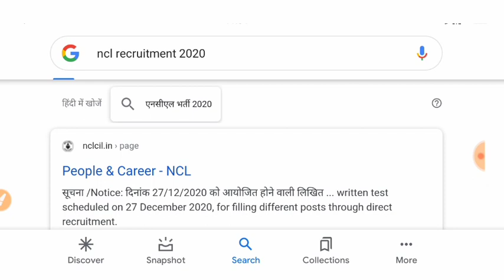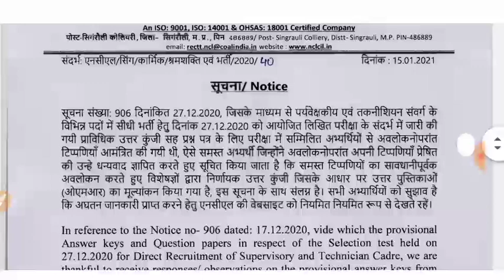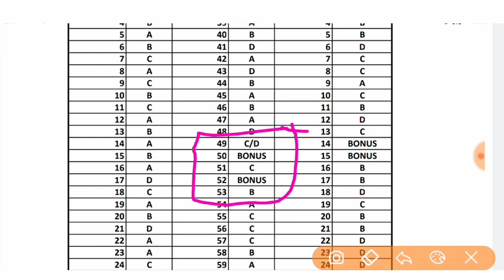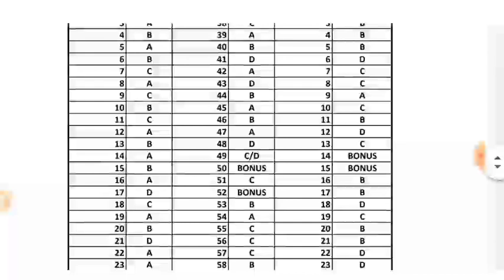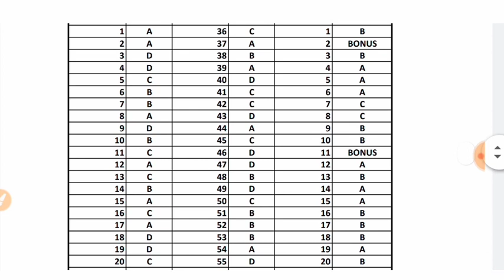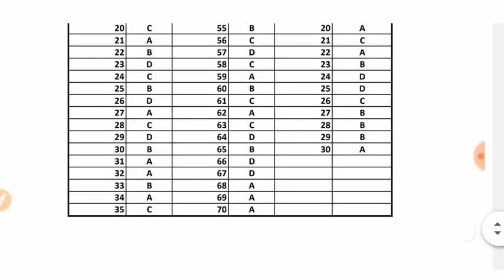NCL Assistant Foreman Final Answer Key 🗝️ || Technician || Amin Grade D Final Answer Key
नमस्कार दोस्तों स्वागत है आपका आपने यूट्यूब चैनल मंजिल ऑनलाइन गुरु पर दोस्तों एनसीएल द्वारा27 दिसंबर 2020 को आयोजित परीक्षा की फाइनल आंसर की एनसीएल की ऑफिशियल वेबसाइट पर अपलोड कर दी गई है जिसे आप लोग इस वीडियो में देख सकते हैं साथ ही एनसीएल की वेबसाइट पर जाकर भी देख सकते तो दोस्तों इस वीडियो को लाइक और शेयर कर दीजिए सारी चैनल को भी सब्सक्राइब कर देना।

ncl Final Answer Key
NCL Assistant Foreman Final Answer Key
NCL technician final answer key